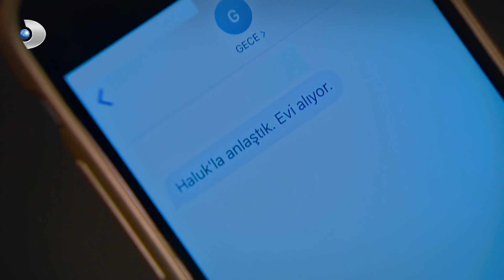Gece, Haluk'un Aklına Girip Evini Satıyor - Çocuklar Duymasın 76. Bölüm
Gece, Haluk'un aklına girip Ege'deki yazlığını satıyor.

Çocuklar Duymasın 76. Bölümde, Haluk'a takıntılı derecede aşık olan Tutku, planlarının son aşamasına gelir! Haluk'un karşısına çıkmaya hazırlanan Tutku amacına ulaşabilecek mi? Haluk ve Meltem için durum ne olacak?
Çocuklar Duymasın 11 Nisan Perşembe yayınlanan yeni bölümde Haluk, Tutku'nun kıskacına girmiştir. Bütün planlarını eksiksiz yaptığını düşünen Tutku için geriye sadece Haluk'un karşısına çıkmak kalmıştır. Haluk'un şirkette olduğunu öğrendikten sonra vakit kaybetmeden yola düşer. İrem'in karşılaşmamaları için yaptığı tüm uğraşlara rağmen Haluk şirketten ayrılmaz. Yaşadıkları onca şeyden sonra Haluk'un tutumu nasıl olacak?

Havuç ve Simay'ın düğünleri yaklaşırken oturma planı problemi ortaya çıkar. Herkes Haluk ve Meltem ile aynı masada oturmak ister. O kadar kalabalık içinde kimsenin kalbini kırmadan plan yapmak ise aileyi zor duruma sokar. Düğün tarihi yaklaşırken durum içinden çıkılmaz bir hal alır.

Diğer taraftan Element, Işıl'a olan aşkı ile ilgili Tuna'dan taktik alır. Fakat Tuna gerçeği öğrenince sinirden çılgına döner.